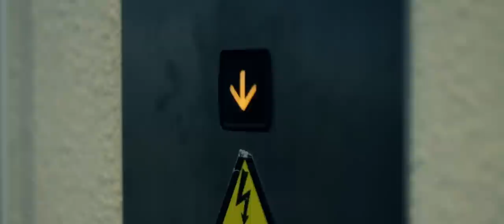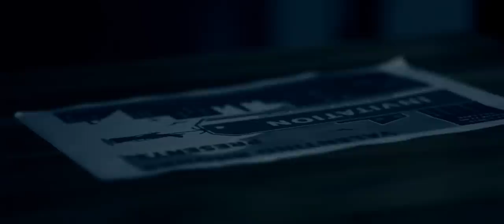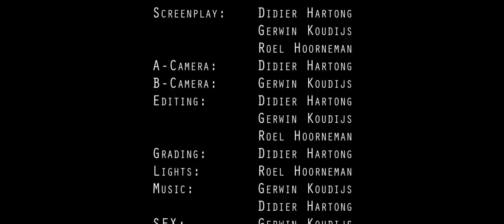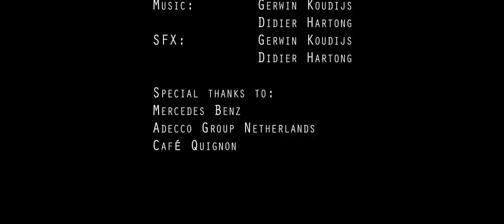Film Final Invitation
Final Invitation, a zero budget film by Didier Hartong, Gerwin Koudijs and Roel Hoorneman.

Story:
Corrupt Bank President makes a wrong assumption about his employee. Hitman is called for dirty work.

Actors:
Ton Hartong, Roel Hoorneman, Gerwin Koudijs, Didier Hartong

Filmed and edited by:
Didier Hartong & Gerwin Koudijs

Scenario and production by:
Didier Hartong, Roel Hoorneman and Gerwin Koudijs

We would like to thank:
Adecco Group, the Netherlands
Stern Auto Amersfoort Mercedes-Benz
Café Quignon

Shot on a Canon 5D MK2 (cam A) and a Canon 550D (cam B).

Lenses used: 18-55mm, 55-250mm, 50mm F1.8 MK2, 100mm F2.8, 17-40mm F4, 24-70mm F2.8, 24-105mm F4 IS, 70-200mm F4 IS.

Edited on Windows 7, Adobe Premiere Pro CS5 in Full HD.
Special FX in Adobe After Effects CS5.
Graded with Magic Bullet Looks/Mojo.
Music/scoring in Cubase SX5.
Sounds/foley recorded with Zoom 4Hn stereo mics, Rode NT1a, Rode NTG2.